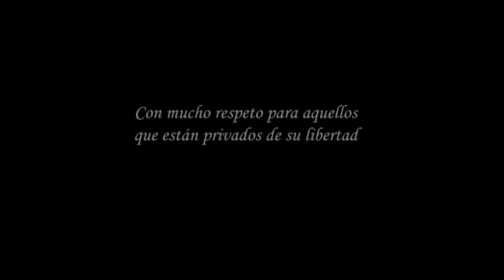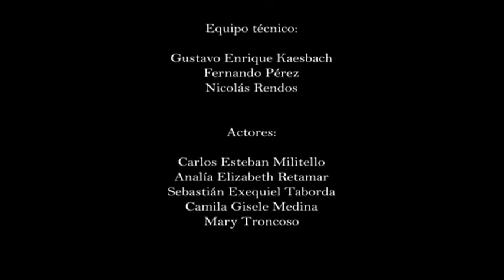GRUPO LA NOCHE - VOY A VOLVER ( VIDEOCLIP OFICIAL )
DEDICADO PARA LOS PRIVADOS DE LA LIBERTAD